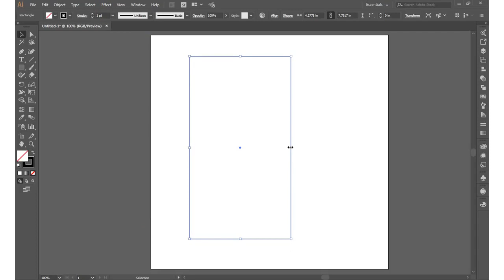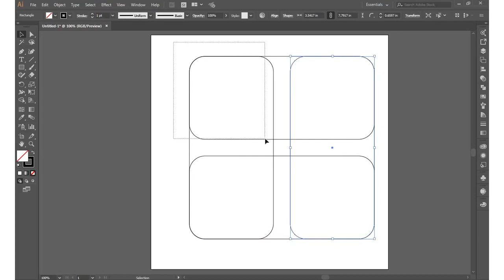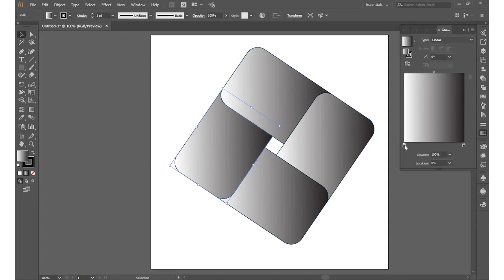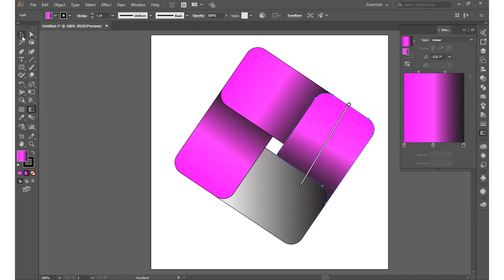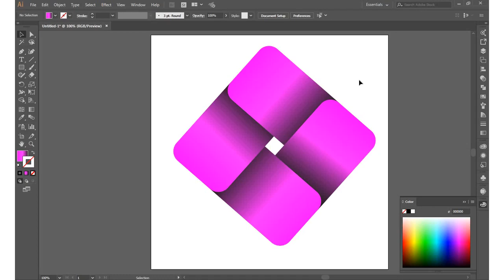How to create 3d gradient logo in illustrator | Illustrator mein 3d gradient logo kaise banaye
Asalam o Alaekum Everyone !
Welcome to the world of Graphic vs web. This video is about...

13 Advanced Logo Design Techniques YOU NEED TO KNOW!
How To Change Color of PNG File in illustrator - Adobe illustrator Change Image Colour or Vector
Create Google Chrome Logo & YouTube Logo In adobe Illustrator
Illustrator logo design tutorial creative gradient creativity tutorial 2022 unixdesign
How to Design a Gradient LOGO in Adobe illustrator ?
Create a Swirling Gradient Logo in Illustrator | Gradient Logo Design Illustrator Tutorial
طريقة تصميم شعار Google Chrome ببرنامج ادوبي اليستريتور في 5 دقائق فقط
IF GOOGLE OWNS FAMOUS BROWSER (This is what they will look like)
Circle logo design in Adobe illustrator cc tutorial
Google chrome logo design in adobe illustrator Easy Way bangla Tutorial
How to create logo in illustrator| Graphic designing | logo kaise banaye illustrator mein
Draw Mx Player logo in adobe illustrator 2022 | adobeillustrator Techs
Design a Gradient Logo Illustrator Tutorial
How to Make Amazing Logo in Adobe Illustrator 2020
How to design Abstract Spiral Vortex Logo.
How to create chrome logo in photoshop
How To Design 8 Shape Logo | CorelDraw Tutorial in Hindi, Urdu
Pepsi logo in illustrator | Easy for beginners | adobe Illustrator
How To Make Google Chrome Logo In Adobe Illustrator | Thuy Uyen Design
اليستريتور رسم دونات : Adobe Illustrator Tutorial Donuts
How To Create Google Chrome Logo in Adobe Illustrator | Google Chrome Logo Tutorial Bangla
Google Drive Logo Design Latest Version In Adobe Illustrator- Bangla Tutorial

تطبيق عملى على الباثفيندر فى برنامج الاليستريتور/ tutorial pathfinder in illustrator illustrator
How To Create Logo Use Ellipse Shape In Adobe Illustrator | Illustrator mein logo banaye use Shape
Pepsi Logo - Adobe illustrator
How to Draw Google Chrome Logo in Adobe Illustrator
How To Create Apple Logo in Adobe Illustrator CC |Graphics Canyon|
How to Create Realistic 3D Fur Effect in Adobe Illustrator Tutorial
How to make simple logo adobeillustrator logo simplelogo
illustrator d logo design(Ghanaian Twi Language)
30 Illustrator Secrets Graphic Designers MUST KNOW!
How to Give Shapes a NEON GLOW in Illustrator
How to make Round Shape Logo Design Gradient Color in Illustrator CC Tutorial Bangla
Divide Circle in Equal Parts - Photoshop CS6
Golden Ratio Logo Design Inkscape
How to Create a Holo Graphic Effect in Figma | UIUX Guruji
How to create a 3D LOGO in easy way. Best logo design In Illustrator shorts  logo design youtube
How to Create Geo News Logo in Adobe Photoshop
How to Draw GOOGLE PLAY MUSIC Logo in MS PAINT | Drawing On Ms Paint
Create 3D Gradient Logo In Illustrator | Illustrator tutorial |adobeillustrator graphicdesign
Pepsi logo | adobe illustrator | easy for beginners
For beginner on illustrator how to draw circle and editing
¿como hacer el ying yang en illustrator?